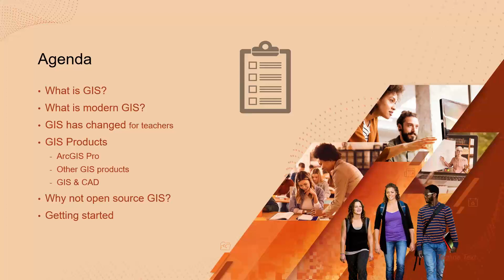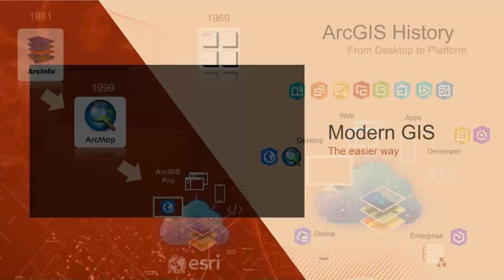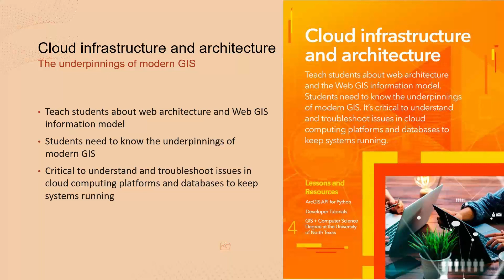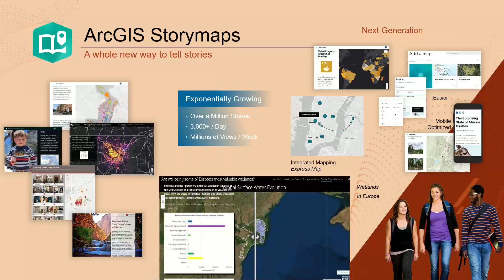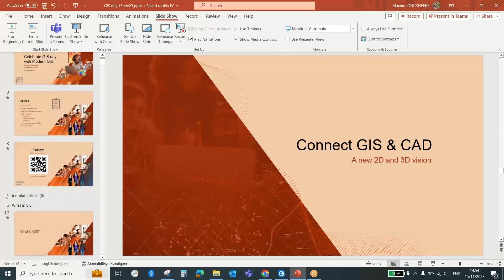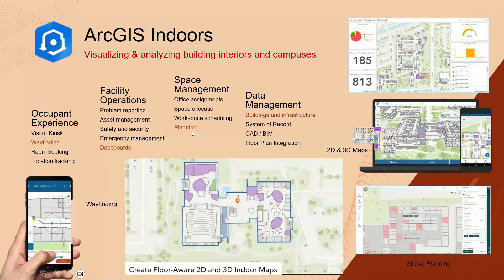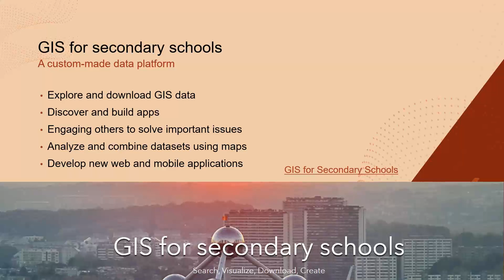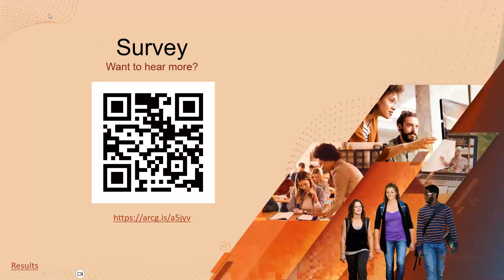2023 11 15 Recording GIS dag